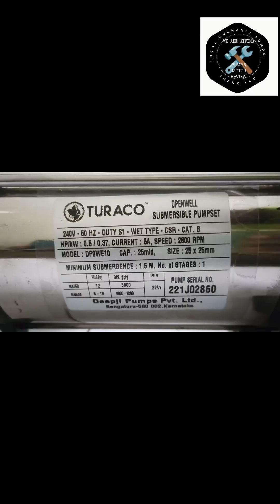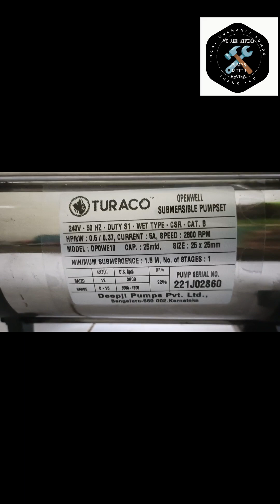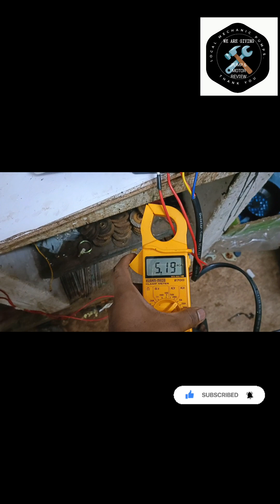Turaco new pump (Dpowe -10) full review